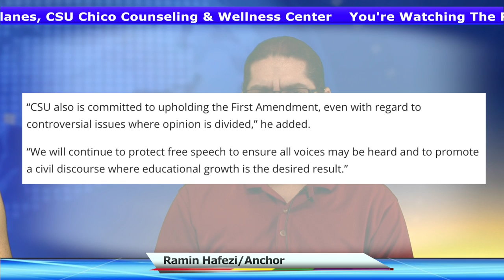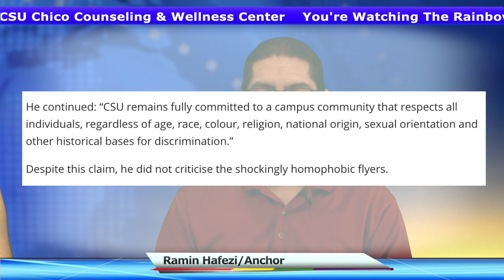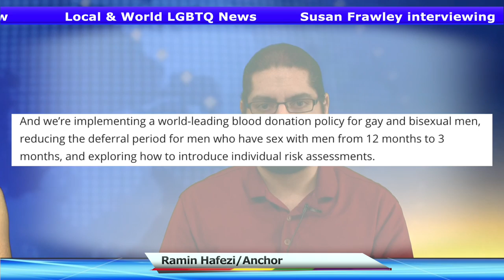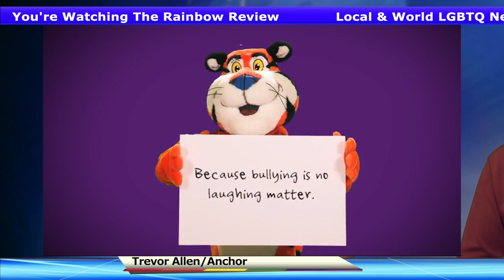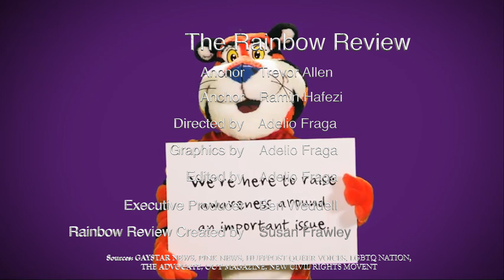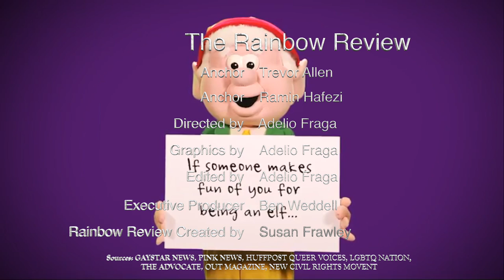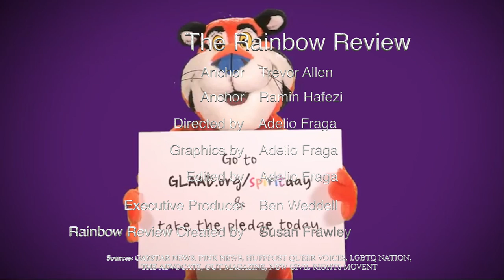The Rainbow Review October 21st 2017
Originally aired  on BCAC
Info for Umatter
Reach them through Facebook, Twitter, or Instagram for resources.
Art Showcase is Oct 26th check Facebook for details.